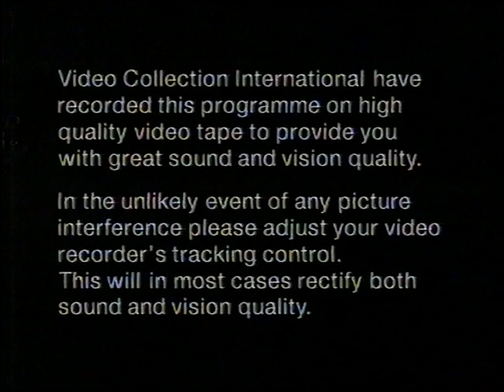Original VHS Opening & Closing: Thomas' Christmas Party and 17 Other Stories (UK Retail Tape)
Here are the Titles From My 1993 UK VHS of Thomas The Tank Engine and Friends - Thomas' Christmas Party and 17 Other Stories

Opening:
1. The Video Collection Tracking Control Screen
2. The Video Collection Warning Screen
3. The Video Collection Logo
4. Britt Allcroft Presents Logo
5. Thomas The Tank Engine and Friends Intro

Closing:
1. Thomas The Tank Engine and Friends Credits
2. A Britt Allcroft Production in association with Fuji Television Network Inc. Logo
3. A Britt Allcroft Production Logo
4. The Video Collection Logo